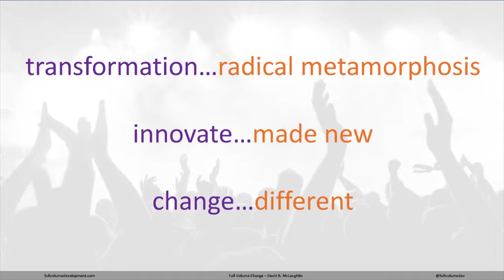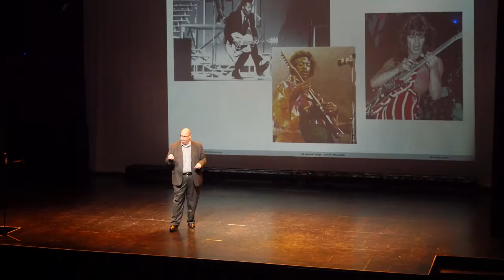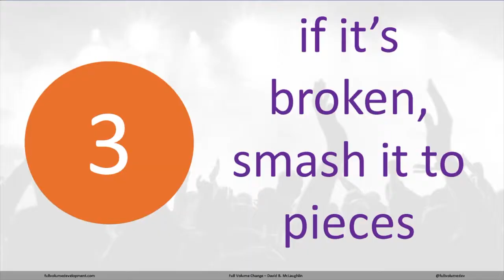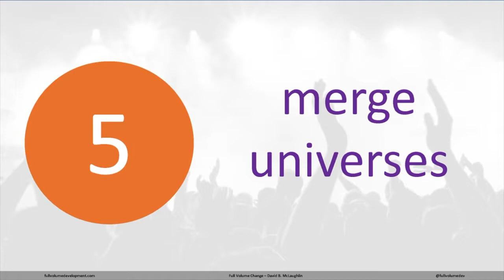IgniteOKC 10 - David McLaughlin - Full Volume Change